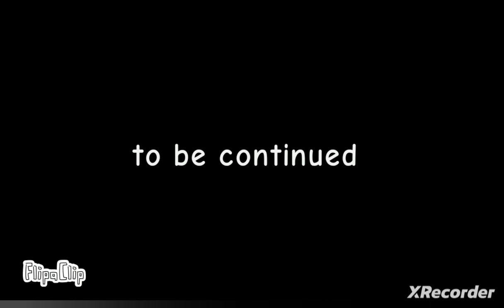Lucas marinho barbosa T2 Ep 1 ALL PARTS (1,3) popcorn